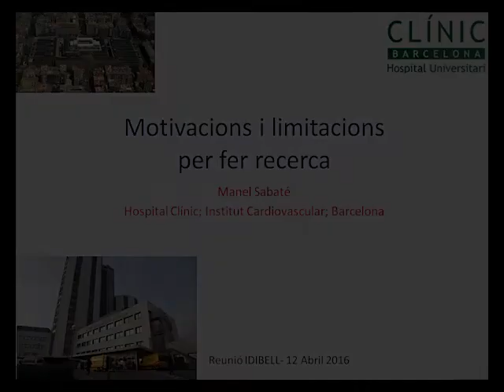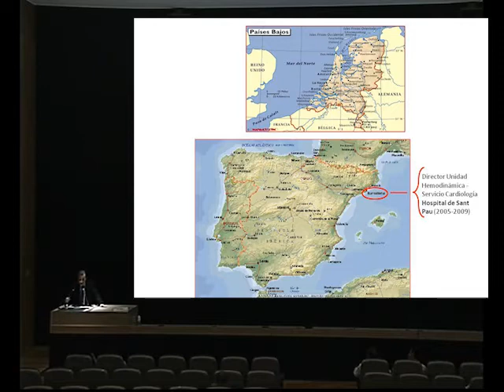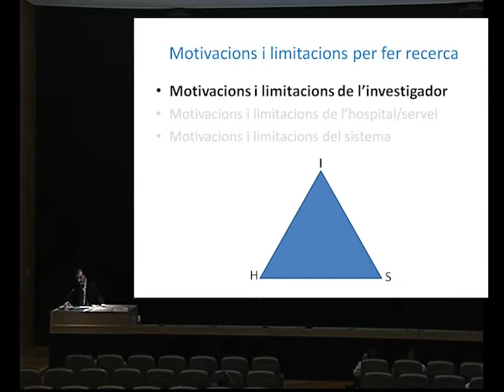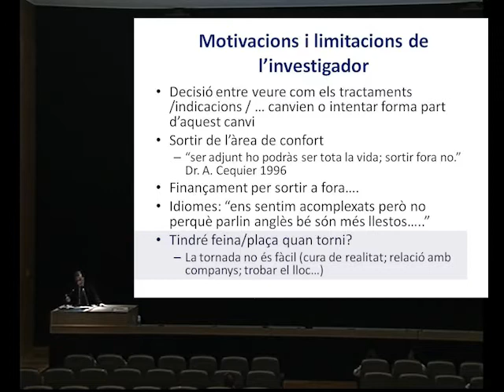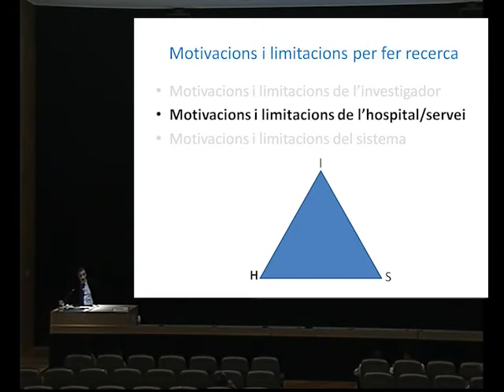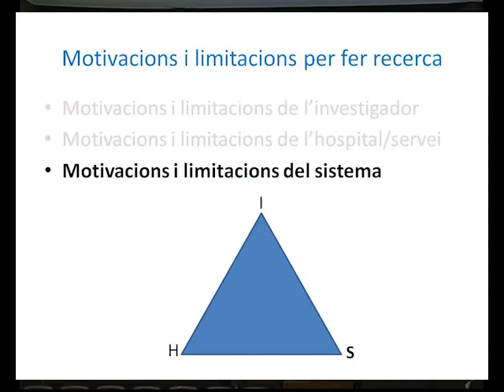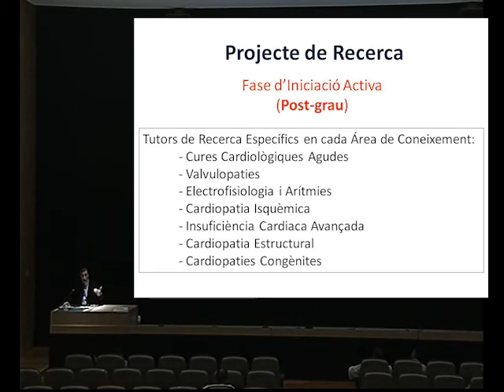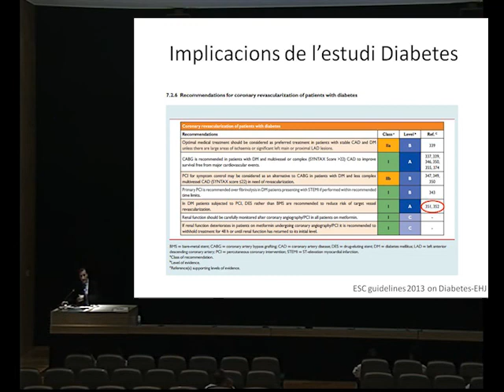"Motivacions i limitacions per fer recerca", Dr. Manel Sabaté, 12-4-2016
El Dr. Manel Sabaté, cap del Servei de Cardiologia de l'Hospital Clínic de Barcelona, va pronunciar una conferència a la sala d'actes de l'HUB el 12 d'abril de 2016. La xerrada va cloure la sessió de recerca i de lliurament dels ajuts als projectes d'investigació de l'HUB corresponents a la convocatòria 2015.